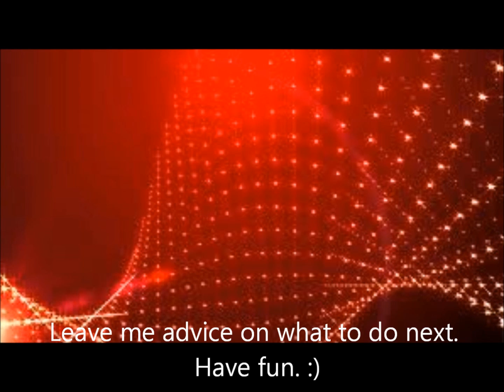gem glitch?/ dragon land episode 3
007_jk travels the land of dragons to reclaim his friends. dose he win, or dose he fail? watch to find out! Thanks and comment on what you want to see next and have a great day. :)
a big thanks to ninety 9 lives for there music, go check them out